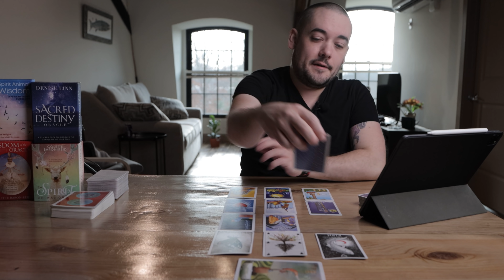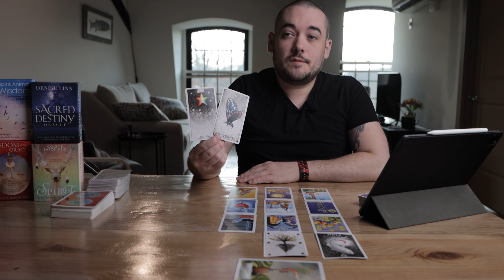Gemini "You Need A Win Right Now" November 23rd - 29th